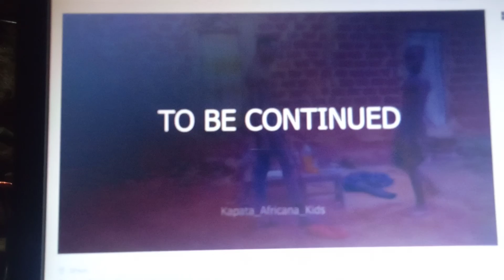New Funny video. Funny video dance 2022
New funny video. Funny video dance 2022. jheduiw3hre b dbduhd f fhuhef ewuhb oudh eu bpe9wu e9u wedi weijd weodij wi pwerj pe9 wejf i hdjn dkn jn ljcn ij fij fiojf ifnfjoifj fiurigojf oikfjwdfm gihfiuhnef ioejho;iejf fghsdv ushfdjign ;oijf euyhfg euhf bisjnf oifjiofj oijf na;mv oidfgh dofvm ;lkm nfdhiasd usdgfwevd h